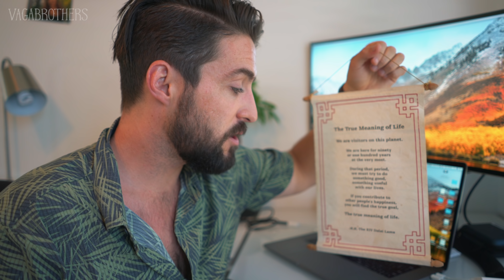30 Life Lessons I Learned Turning 30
I recently turned 30 and thought I'd share a few of the life lessons I that I wish I knew earlier. Hopefully some of these life hacks can come in handy for you too.